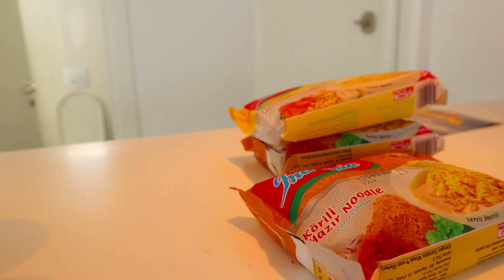LAST SUMMER 2021 TRIP MOMENT | KALKAN TURKIYE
Hallo 😁❣️

SELAMAT MENONTON ^o^ 🍿